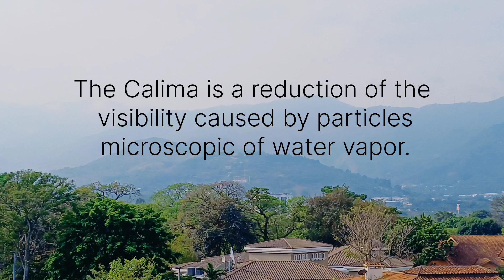🇨🇷 What to do | La Calima | Semana Santa | San José | Costa Rica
Points of Interest & Landmarks • Monuments & Statues.